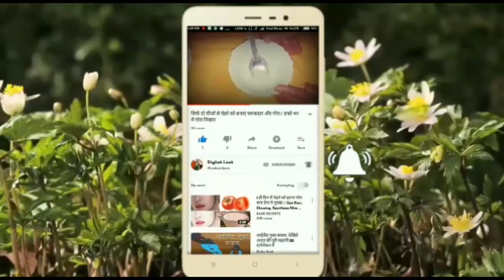Grey And Pink Combination Suit Desine Idea|| Party Wear Grey And Pink Dress.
Grey and pink combination suit desine, Party wear grey and pink dress, Party wear stylish dress, Party wear pink dress, Party wear grey dress, letest party wear dress design.